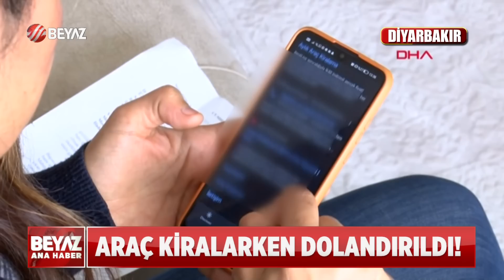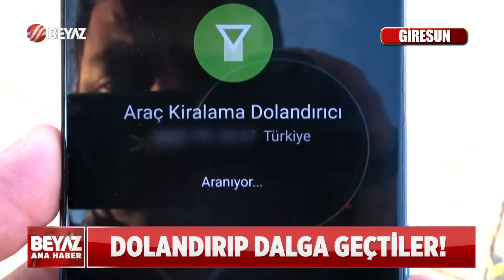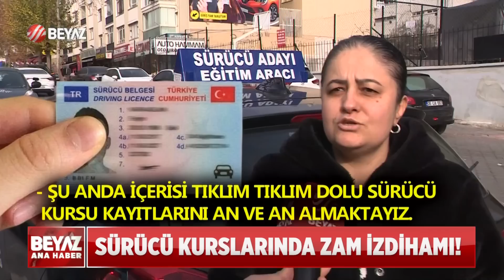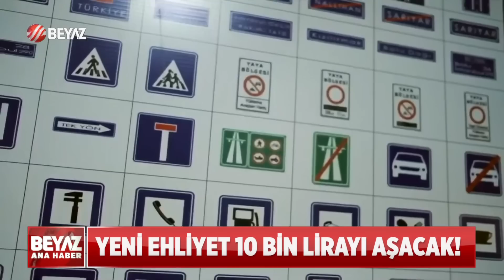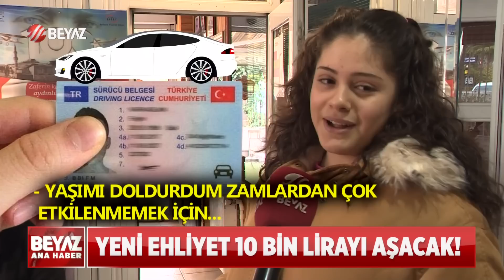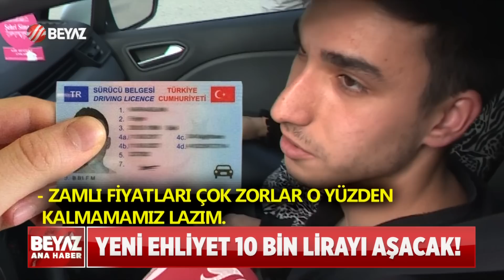BEYAZ HABER 10 ARALIK 2022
00:00 ADAM ÖLDÜRMENİN CEZASI AĞIRMIŞ!
02:02 PERFORMANS HIRSIZLARI!
04:23 7200 LİRA VERDİ OTOMOBİL GELMEDİ!
07:25 BAĞIŞ PARALARIYLA LÜKS YAŞAM!
11:08 CEZAYI YİYİNCE BÖYLE ŞAKIDI!
12:59 'TAVAMI BIRAKMAZSAN ISIRIRIM!'
15:11 YENİ EHLİYET 10 BİN LİRAYI AŞACAK!
18:39 SON KEZ ADAY OLACAĞININ SİNYALİNİ VERDİ
21:57 AKŞENER: BU DAVAYI TAKİP ETMEZSEM ŞEREFSİZİM!
24:12 SOYLU'DAN BEŞTAŞ'A SERT TEPKİ!